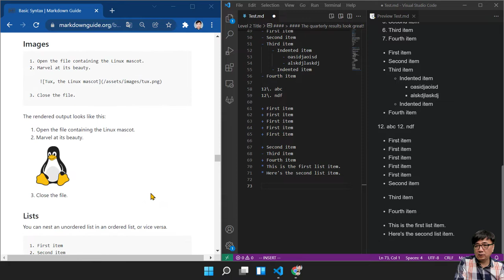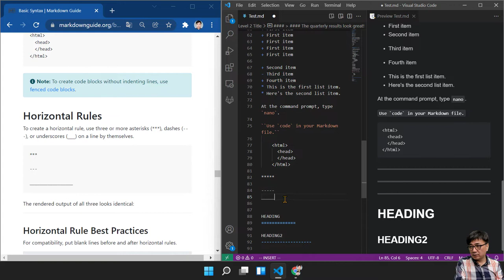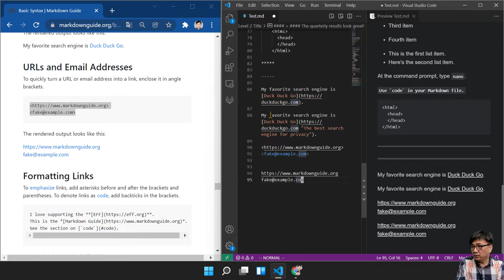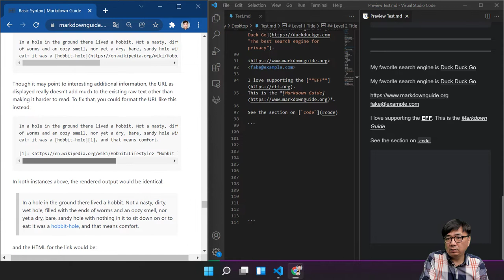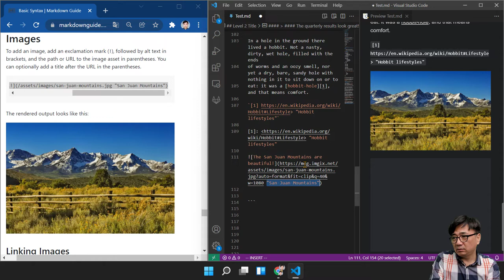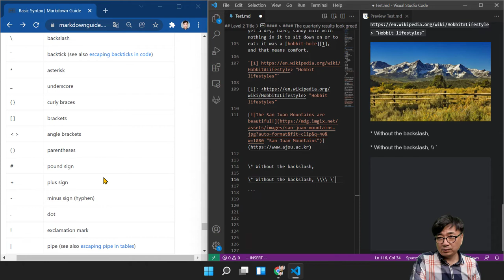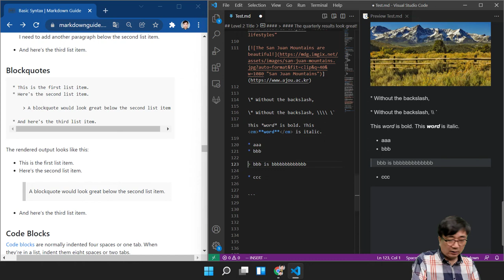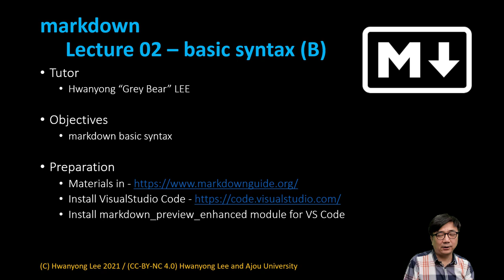[SWTT] markdown 기본문법 (B)